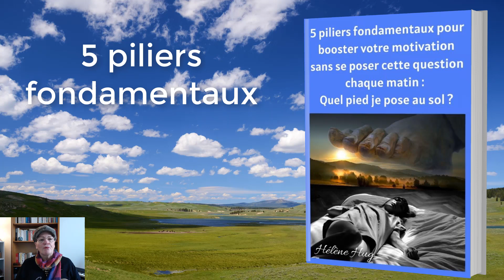Hélène Hug. 5 piliers fondamentaux pour booster votre motivation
Hélène Hug - Dimension-Phoenix : 5 piliers fondamentaux pour booster votre motivation sans se poser cette question chaque matin : quel pied je pose au sol ?

Pour commencer, voici une citation de Gandhi :
Le secret du bonheur, c’est l’alignement entre ce que vous pensez, ce que vous dites et ce que vous faites.
Mais comment aligner ce secret avec ce que vous êtes réellement au fond de votre être ?
Vous levez le matin relève souvent du parcours du combattant.
Vous devez savoir que vos conduites sont dictées par la satisfaction ou non de vos besoins.
Car oui, vous fonctionnez à l’instinct avec le besoin impérieux de vous réaliser pleinement pour devenir ce que vous êtes réellement.
Car oui, tous vos comportements sont déterminés par la recherche de satisfaction de vos besoins fondamentaux.
Votre motivation, votre désir de tendre vers le meilleur de vous-même prends racine dans vos besoins vitaux. C’est incontournable.
Je vous détaille ces besoins vitaux en 5 piliers fondamentaux dans le guide que j’ai écrit pour vous aider à booster votre motivation sans que vous ayez à vous poser cette question chaque matin : quel pied je pose au sol ?
1er conseil : le 1er art de la vie est de prendre soin de vous en étant égoïste. Pourquoi ? Découvrez-le en vous inscrivant dans le lien ci-dessous pour recevoir gratuitement ce guide : 5 piliers fondamentaux pour booster votre motivation sans se poser cette question chaque matin : quel pied je pose au sol ?
Je vous dis à très vite de l’autre côté !

Passionnée d'écriture, Hélène Hug est aussi conteuse.